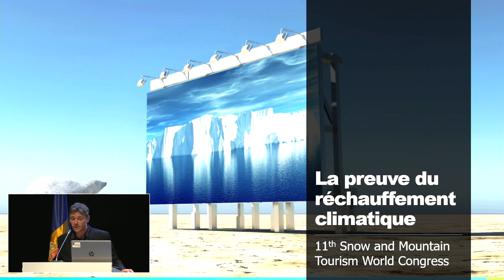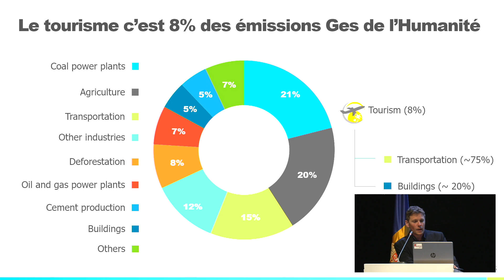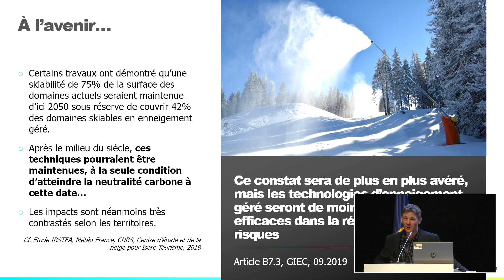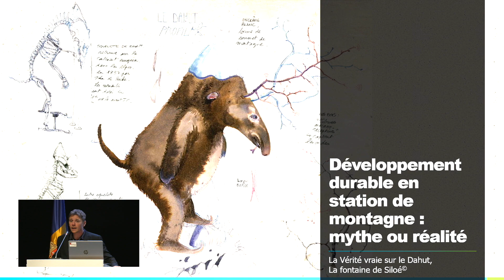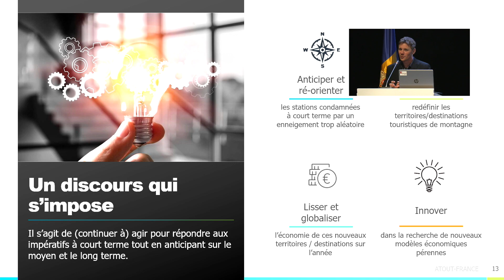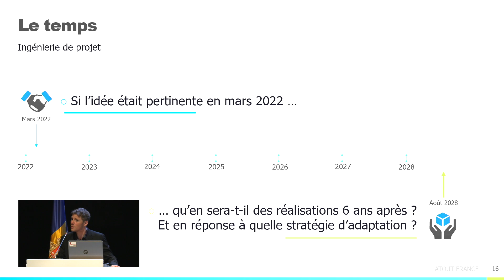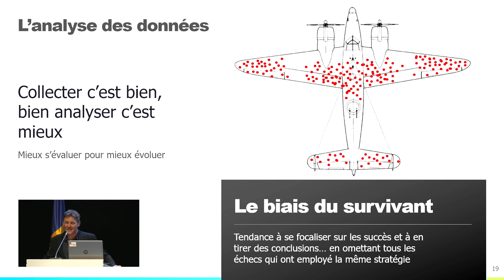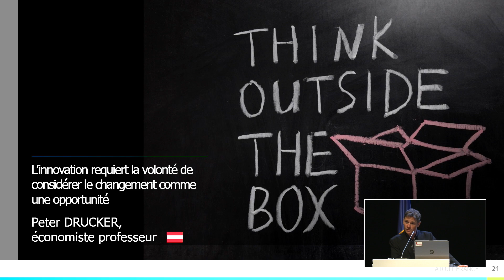Mountainlikers 2022- 11è Congrés mundial de turisme de neu i muntanya 2022- M Zisswiller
Mountainlikers 2022: 11è Congrés mundial de turisme de neu i de muntanya /11th World Congress on Snow and Mountain Tourism
M Damien Zisswiller: Innovació i sostenibilitat / Innovation and Sustainability